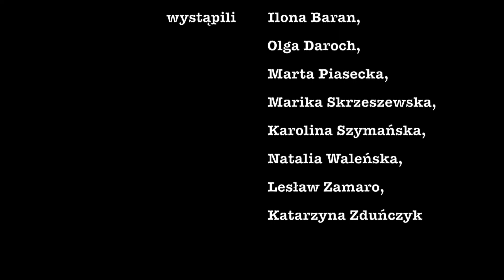"Pozory" – Teatr Komuny Paryskiej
Teledysk powstał w Pracowni Komuny Paryskiej 45 podczas projektu Teatr Komuny Paryskiej realizowanego przez Novy Ruch Teatr w roku 2018. Teledysk do utworu "Pozory" z płyty sąsiedzkiego musicalu „Trójkąt. 45°”, który przygotowali uczestnicy zajęć w Pracowni w roku 2018.